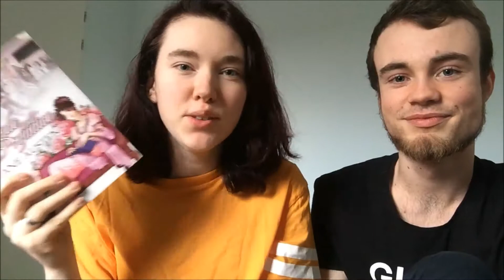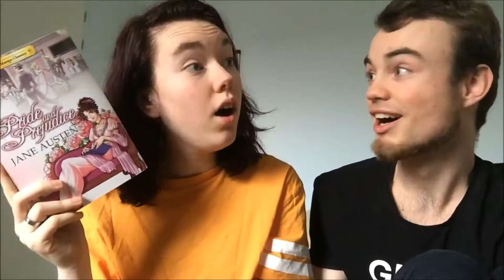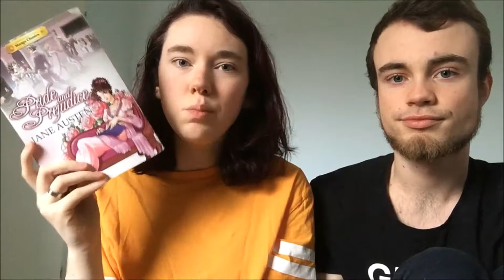Reading Wrap Up: BF Edition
Books:
We Were Liars - E. Lockhart
You - Caroline Kepnes
Miss Peregrine's Home for Peculiar Children - Ransom Riggs
Genuine Fraud - E. Lockhart